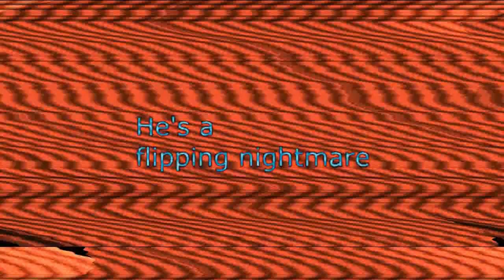Veg Replace Tennis Apple Bloom's New Cutie Marks The Cutie Pox MLP FiM HD Rounds